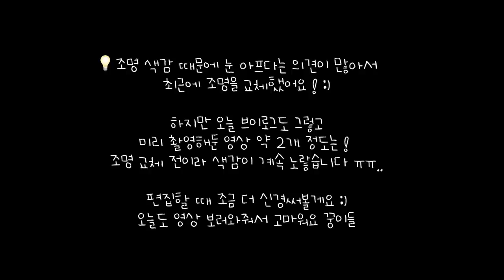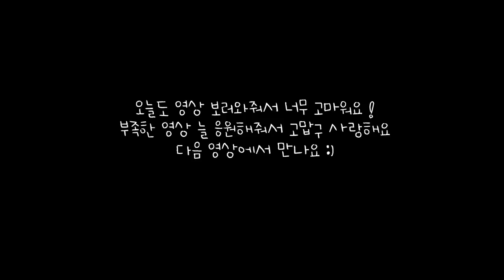vlog | 우당탕탕 후추랑 🐈 택배언박싱, 아보카도 오픈 샌드위치 먹고 공부하러 가는 일상, 낙지볶음, 날치알주먹밥, 시금치덮밥, 도시락(호박잎, 두부쌈장, 명란계란말이)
꿍이들 안녕하세요☺️❤️
다들 잘 지내고 있나요 ~ ?
월요일에 업로드한 영상 댓글에 조명이 노란색이라서
눈이 아프다는 의견이 많더라구요
그래서 조명을 최근에 새로 교체하였는데
교체하기 전에 촬영한 영상들이 아직 조금 남아있어요😭
앞으로 올라갈 1~2개 영상은
색 보정으로 최대한 노란끼 빼볼게요!! :)
그럼 오늘도 영상 보러와줘서 너무 고마워요!
좋은 하루 보내요💕💕

Hi Kkungs☺️❤️
How are you guys all doing?
Many have commented that the yellow lightings hurt their eyes so I recently changed them to the new ones.
But since today's vlog was filmed before that, about two of my vlogs will be still yellow.
I'll still try to make it less yellowy by editing it!
Thank you for stopping by as always!

クンイの皆さんこんにちは☺️❤️
皆さんお元気でしたか？
月曜日にアップした動画のコメントに照明が黄色だから
目が痛いという意見がたくさんありました
なので最近照明を新しく交換したけど
交換前に撮影した動画がまだ少し残ってます😭
これからアップされる1～2本の動画は
色の補正でなるべく黄色味を取り除きます！！^^
いい一日を過ごしてください💕💕

Hai teman-teman Kkung☺️❤️
Kalian apa kabar~?
Di videoku yang diunggah Senin kemarin banyak yang komentar matanya sakit karena lampuku berwarna kuning
Jadi, beberapa waktu lalu aku mengganti lampuku, tapi masih ada beberapa video yang menggunakan lampu lama😭
1~2 Video yang akan aku unggah masih menggunakan lampu warna kuning, tapi aku akan berusaha mengeditnya agar tidak terlalu kuning!! :)
Terima kasih sudah nonton videoku hari ini!

Merhaba Kkungs☺️❤️
Hepiniz nasılsınız?
Birçoğu sarı ışıkların gözlerini incittiğini söyledi, ben de yakın zamanda onları yenileriyle değiştirdim.
Ancak bugünkü vlog bundan önce çekildiği için vloglarımdan ikisi hala sarı olacak.
Yine de düzenleyerek daha az sarımsı hale getirmeye çalışacağım!
Her zamanki gibi uğradığınız için teşekkür ederiz!
Umarım güzel bir gün geçirirsiniz💕💕